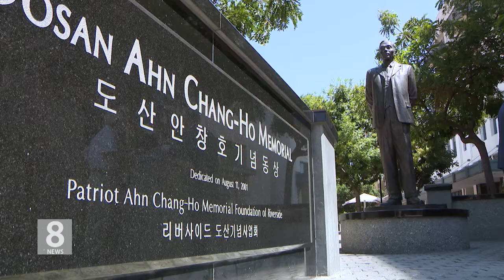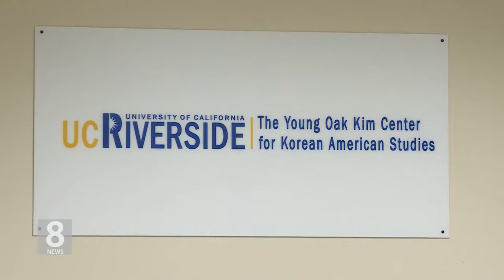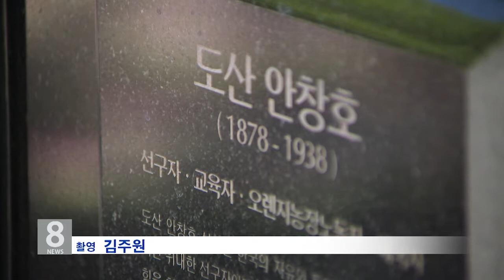8. 11. 2021 KBS America News 도산 동상 제막 20주년…흔들림 없이 지켜온 도산 정신